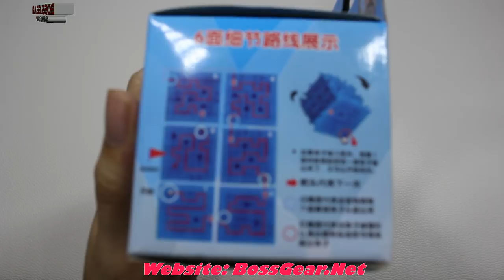Trên tay đồ chơi gây ức chế của năm || Maze 3D CUBE